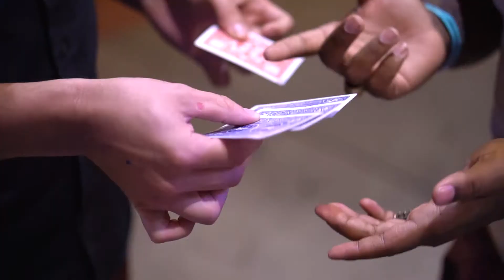B'WAVE de Max Maven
B'WAVE est livré complet avec plusieurs sets gimmicks pour réaliser l'effet aussi bien avec les rois, dames ou valets.

“The best packet trick of the 20th century.” – Eugene Burger

Une prédiction d'une dame pensée, avec 3 phases de révélation.

Prediction of a thought of queen, with a three phase revelation.

Vous sortez 4 cartes de votre poche et demandez au spectateur de nommer n'importe quelle dame. Vous étalez clairement les cartes sur la table, la seule face en l'air est la dame pensée. Vous la tournez elle à un dos différent des autres cartes. Et ce n'est pas tout ! Vous retournez les autres cartes et elles sont toutes blanches !!

    Un effet puissant avec très peu de mise en place
    Une construction réel du tour en 3 phases
    Pas de manipulation recquise
    Peut être présenté comme un effet de mentalisme ou un tour de cartes

Vidéo instruction en anglais facile à comprendre.